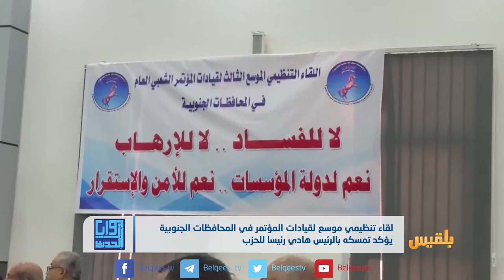حزب المؤتمر.. واقع منقسم ومحاولات لتجميع الشتات | تقرير: محمد عبدالمغني